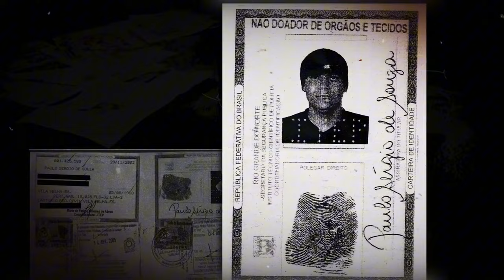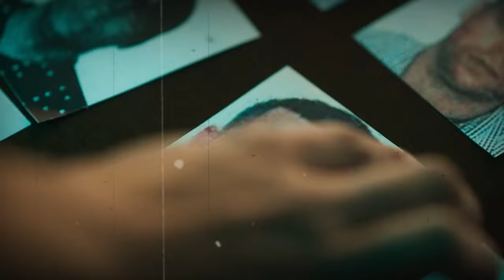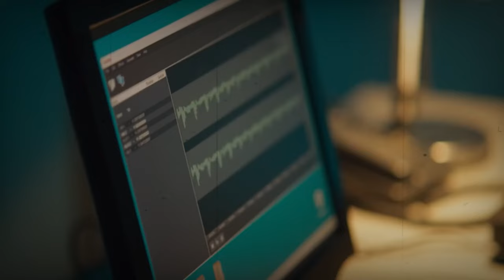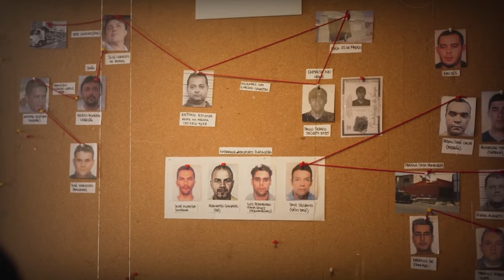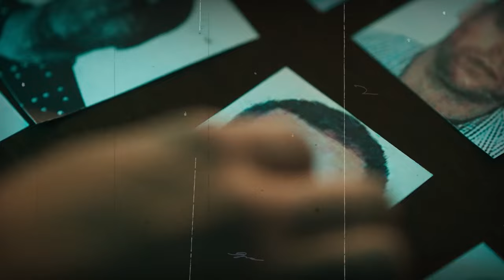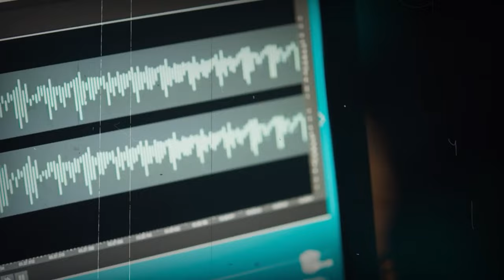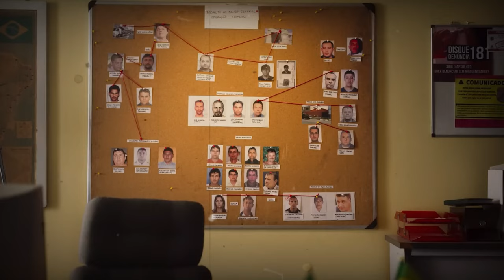የ ብራዚል ማዕከላዊ ባንክ ዝርፊያ || Central Bank of Brazil Heist. PART 4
The Heist of the Central Bank of Brazil: A Daring Gambit

On the fateful night of August 6, 2005, a cunning band of 25 thieves perpetrated one of the most audacious heists in history, targeting the Central Bank of Brazil in the bustling city of Fortaleza.

Led by the enigmatic "Lula," the thieves meticulously planned their operation over a year, meticulously studying the bank's security systems and vulnerabilities. They employed a complex scheme, tunneling over 200 feet underground from a nearby house to gain access to the bank's vault.

As dawn approached, the thieves carefully concealed their loot and retreated through the underground tunnel. They left no trace of their presence, save for the empty safes and a single drill bit left behind.

Belgium Diamond heist:
የአንተርፕ አልማዝ ማዕከል የአልማዝ ዝርፊያ:

እውነተኛ ታሪክሚስጥራዊ ታሪኮችአዝናኝ ታሪኮችታሪክ ኢትዮጵያታሪክ ቅዱሳንየፍቅር ታሪክታሪክ በአማርኛyefikir Tarik How To Downloadtrue crimeEthiopian dramaSeifu on EBS 2nebil nurforexbertemioswechewgoodonline ስራ በኢትዮጵያelaf tube - sirayefikir tarikአስደናቂ ታሪኮችEthiopian YouTuberየሊቆች ታሪክ